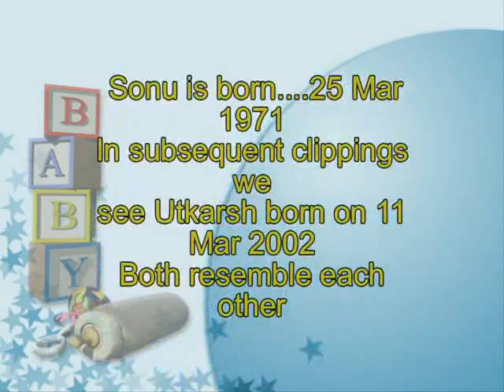2002-11 Mar Utkarsh Born Noida